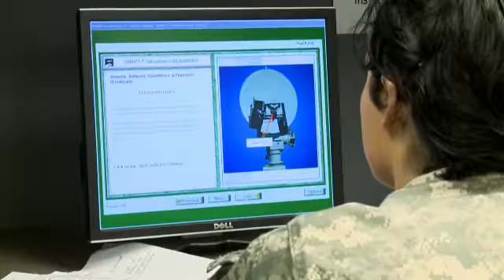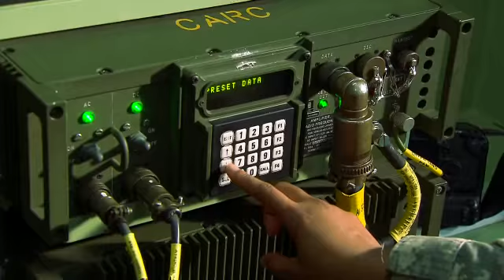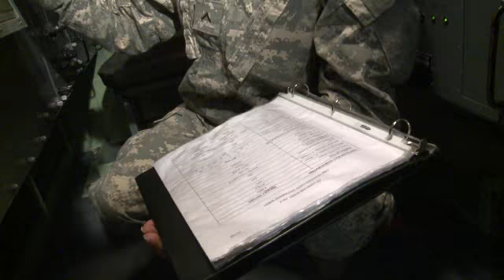MOS25Q Multichannel Transmission Systems Operator-Maintainer (25Q)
SSG Pham, Jack

UNITED STATES ARMY CAREERS CENTER
4300 PLANK ROAD

Overview

A multichannel transmission systems operator-maintainer works directly on equipment that communicates through more than one channel. They are responsible for the maintenance check of these devices, antennas and associated equipment.
Job Duties

    Maintenance on assigned equipment, vehicles, security devices and power generators
    Analyze BIT/BITE diagnostics to isolate faults in the Line Replaceable Units

Requirements

Those who want to serve must first take the Armed Services Vocational Aptitude Battery, a series of tests that helps you better understand your strengths and identify which Army jobs are best for you.
Training

Job training for a multichannel transmission systems operator-maintainer requires 10 weeks of Basic Combat Training and 15 weeks of Advanced Individual Training with on-the-job instruction. Part of this time is spent in the classroom and in the field.

Some of the skills you’ll learn are:

    Operating multi-channel transmission equipment and diagnostic equipment
    Performing maintenance on associated transmission vehicles
    As your career continues, you will take more classes and training

Helpful Skills

    Interest in working with radios and transmissions
    Ability to apply electronic principles and concepts
    Enjoys working on electronics and fiber optics
    Good at solving problems

Required ASVAB Score(s)
Electronics (EL) : 98, Surveillance & Communications (SC) : 98

Learn more about the ASVAB and see what jobs you could qualify for.
Compensation

Total compensation includes housing, medical, food, special pay, and vacation time. Learn more about total compensation.
Education Benefits

In the Army, qualified students can earn full-tuition, merit-based scholarships, allowances for books and fees, plus an annual stipend for living expenses. Learn more about education benefits.
Future Civilian Careers

The skills you learn will help prepare you for a career with companies that produce communications and electronic equipment.
PARTNERSHIP FOR YOUTH SUCCESS (PaYS) Program

Those interested in this job may be eligible for civilian employment, after the Army, by enrolling in the Army PaYS program. The PaYS program is a recruitment option that guarantees a job interview with military friendly employers that are looking for experience and trained Veterans to join their organization. Find out more about the Army PaYS Program

    AAI CORPORATION
    EATON CORPORATION
    L-3 Communications Linguist Operations & Technical Support
    Comcast Cable Communications, Inc
    CISCO SYSTEMS
    CDW, LLC
    CoxCom, Inc.
    T-Mobile